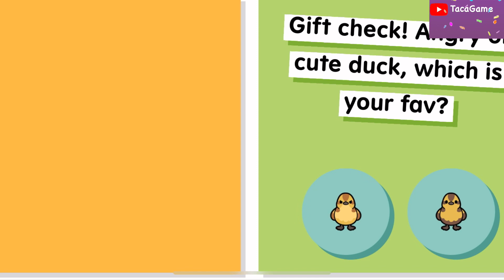ITS FRIDAY FREE GIFT 🎁 ☁️🌤️ TOCA BOCA WORLD IS GOOD 😊